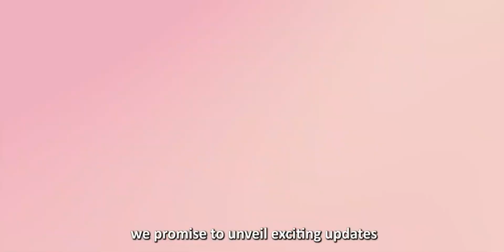Siyakhula Announcement Video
AIMS South Africa, the founding centre of the AIMS Network is celebrating its 20th anniversary by hosting a week-long festival to commemorate two decades of fostering mathematical excellence in Africa. Let's celebrate our journey and build a stronger future together!